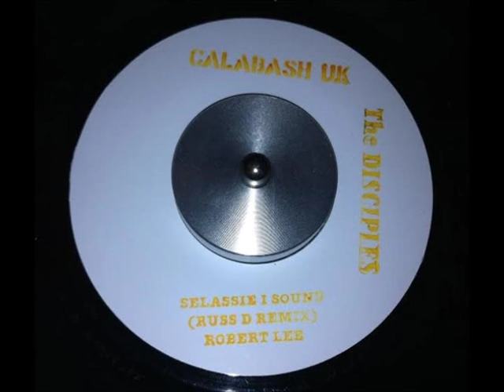Robert Lee & The Disciples - Selassie I Sound (Russ D remix)